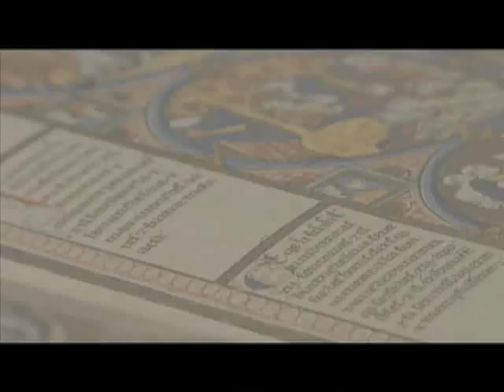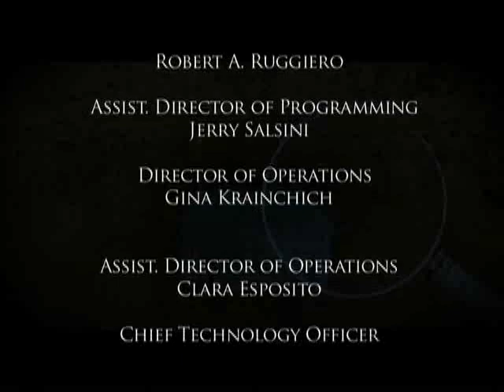Mysteries: Martyrs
A Martyr is a person who would rather die then denounce their belief in God. What gave the Martyrs of the Early Church as well as contemporary Martyrs their great faith and zeal?